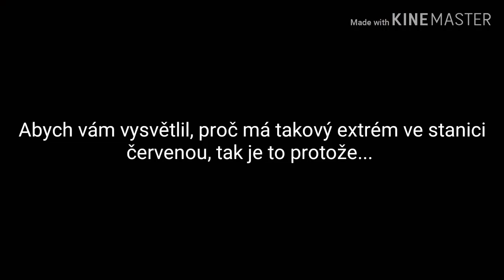Přejezdy Skalice nad Svitavou #1 | podzimní speciál